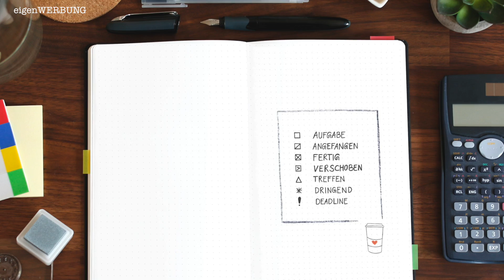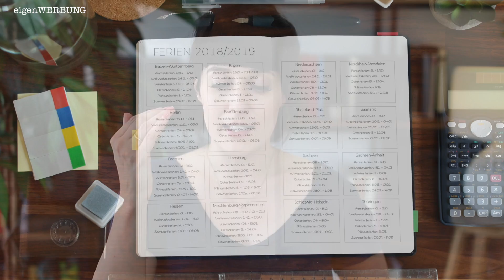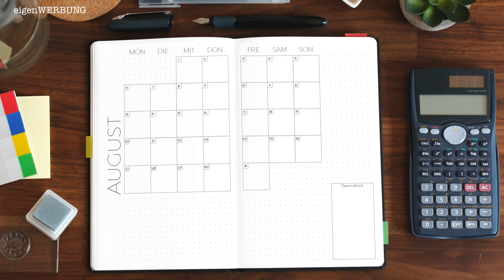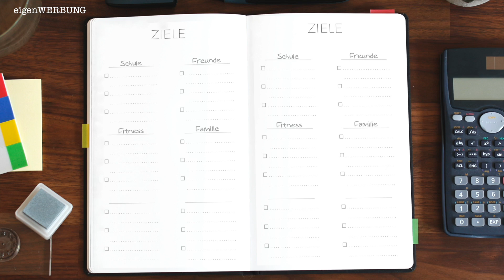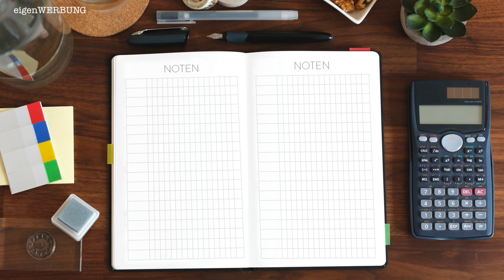DIE NEUEN KALENDER SIND DA I SCHÜLERKALENDER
ACHTUNG!!! Wir sind leider komplett ausverkauft. Ab dem 01.08. gibt es den Schülerkalender aber auf meiner Webseite als PDF zum Selbstausdrucken. ellathebee.de

Die Schülerkalender sind da!

HIER STECKT MEIN HERZBLUT DRIN

MEIN BUCH VORBESTELLEN (Anzeige)

HIER KÖNNT IHR MIR SCHREIBEN

MUSIK